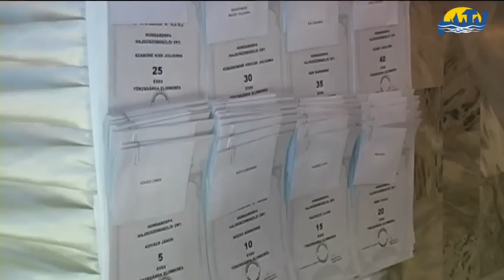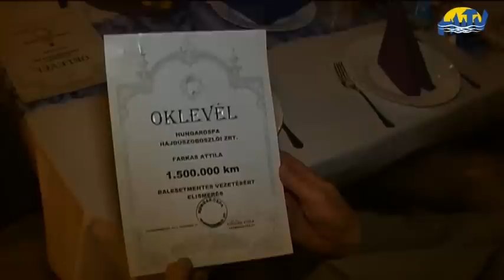A gyógyfürdő oszlopos tagjai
Évről évre elismeri a Hungarospa kitartó, illetve kiemelkedő munkát végző dolgozóit.  Közöttük több évtizeden át rendíthetetlenül helyt állók tevékenységét méltatják, akik a hajdúszoboszlói gyógyfürdő kollektívájának kiemelkedő személyiségei.